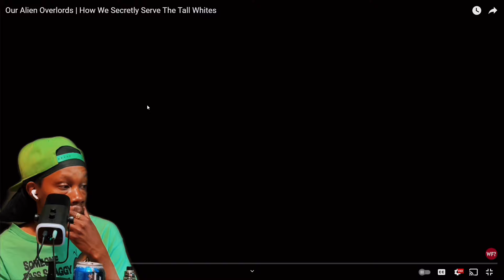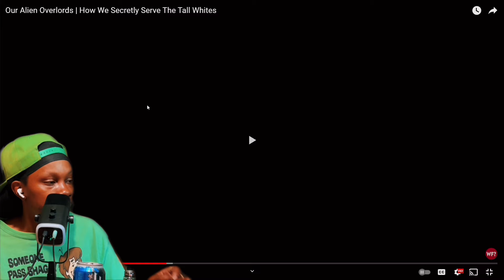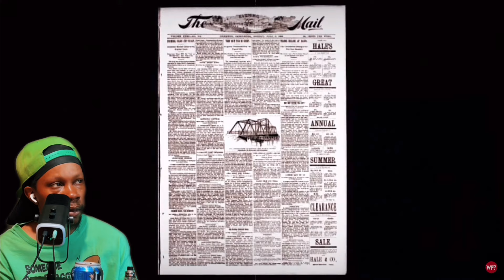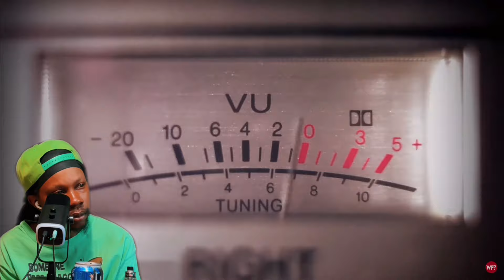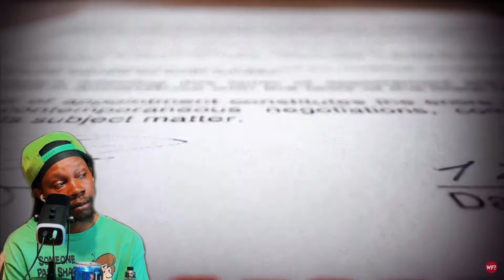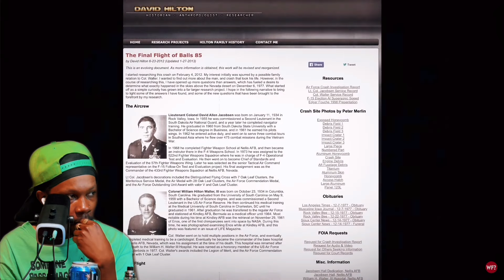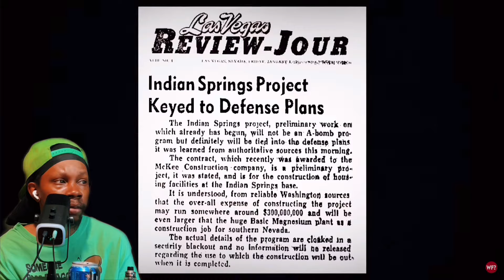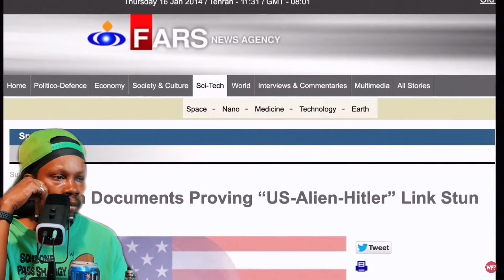Our Alien Overlords & How We Secretly Serve The Tall Whites | The Why Files [REACTION]